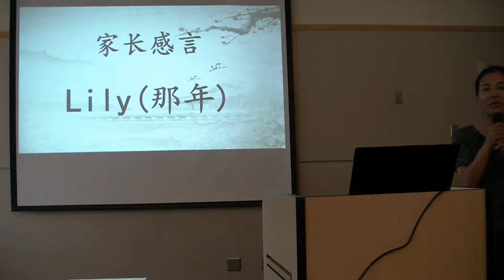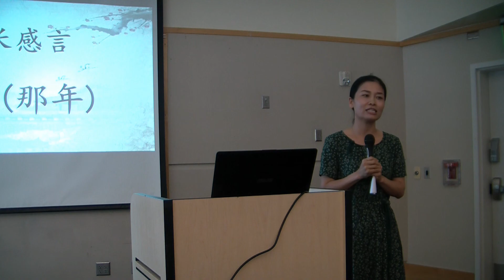家长感言_By Lily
Lily 分享